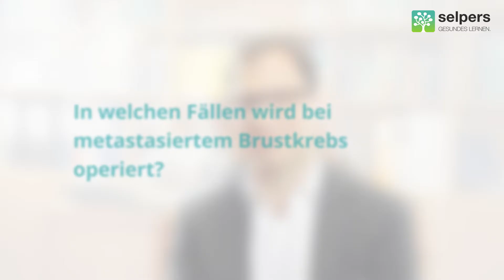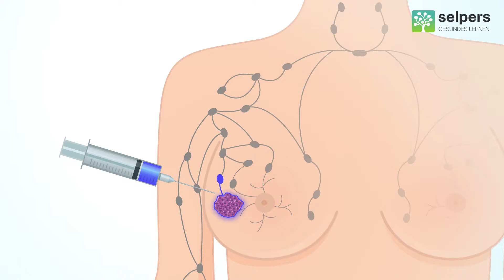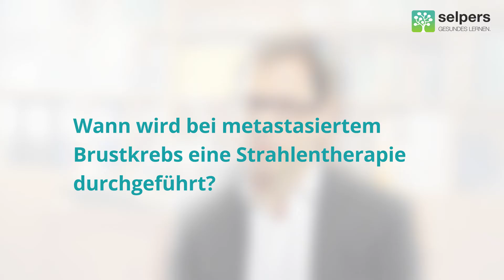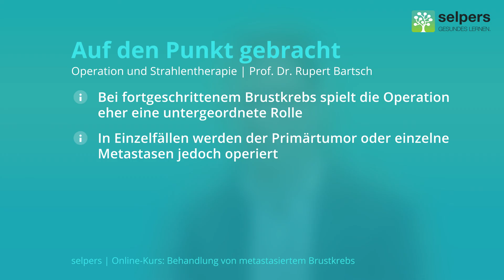Operation und Strahlentherapie - Behandlung von metastasiertem Brustkrebs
Dieses Video ist Teil des kostenlosen Online-Kurses "Behandlung von metastasiertem Brustkrebs". für weitere Texte, Animationen, Downloads und Podcasts zum Thema.

Prof. Dr. Rupert Bartsch, Facharzt für Hämatologie und Onkologie, beantwortet im Video "Operation und Strahlentherapie" folgende Fragen:

- In welchen Fällen wird bei metastasiertem Brustkrebs operiert?
- Welche Arten von Brust-Operation gibt es?
- Was ist nach der Operation zu beachten?
- Was ist eine neoadjuvante Therapie?
- Was bewirkt die Strahlentherapie?
- Wann wird bei metastasiertem Brustkrebs eine Strahlentherapie durchgeführt?
- Wie erfolgt eine strahlentherapeutische Behandlung?
- Welche Nebenwirkungen hat die Strahlentherapie?
- Wie kann die Haut der bestrahlten Körperteile gepflegt werden?